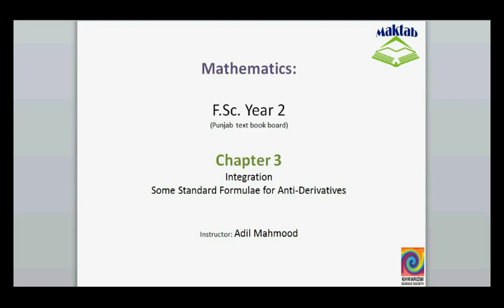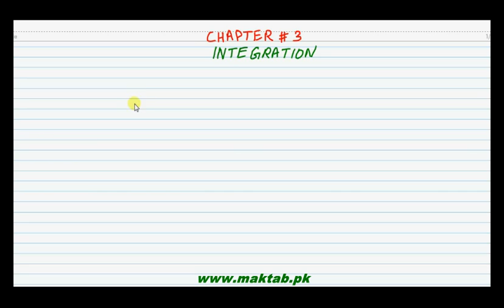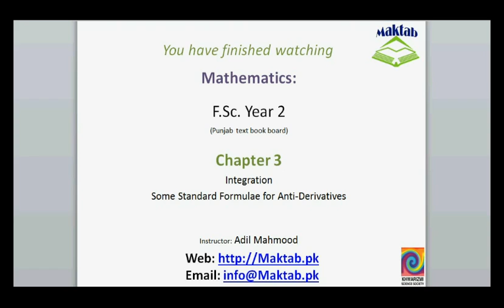FSc Math Book2, CH 3, LEC 5; Some Standard Formulae for Anti Derivatives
This video lecture from Integration (F.Sc. second year Mathematics) covers: Some standard formulae of anti derivatives with some examples. Find more e-learning material and educational video lectures in Urdu at maktab.pk. These videos are free to use for promotional and commercial purpose by keeping the credits to Maktab.